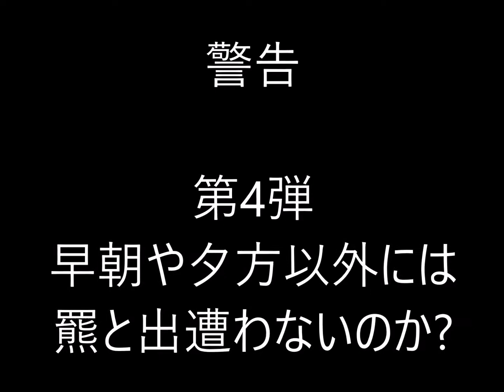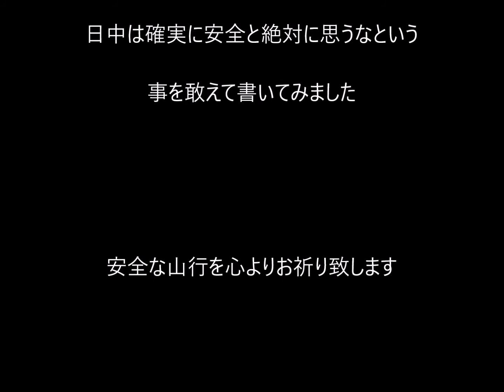警告 第４弾。早朝や夕方以外には羆と出遭わないのか？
昔からの言い伝えを真に受けていたら、それらの時間帯を避ければ出遭いは無いというイメージを持つ方も居られるかも知れない。それで事例を示して解説してみました

続いて「警告　第5弾　人間と熊達の共存は」について動画にしてみました。これは根底として、羆の適正な生息密度の場合です。もしも生息頭数が多い場合は、適性頭数に戻さなければ意味がありません。